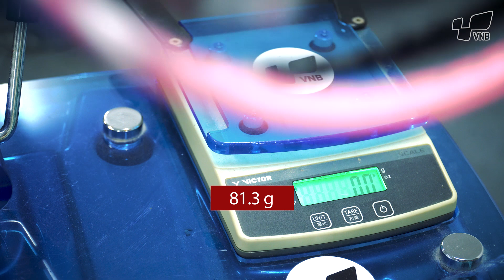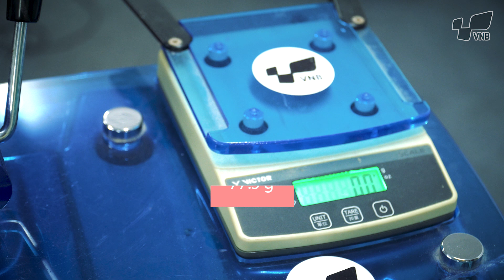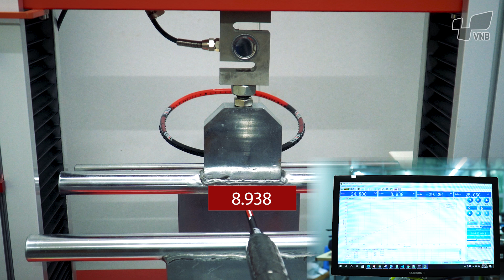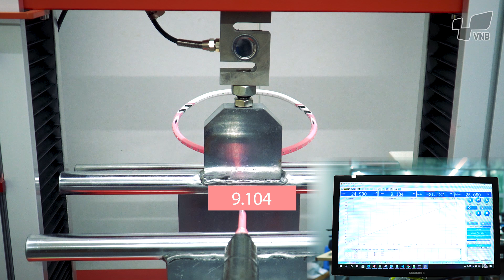REVIEW VỢT CẦU LÔNG GIÁ RẺ - SỨC CĂNG HƠN 13KG??? | VỢT CẦU LÔNG VNB V200B - VNB V200C - VNB V200I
Một trong những cây vợt cầu lông được rất nhiều người sử dụng hiện tại đó là vợt cầu lông VNB V200.

Vợt cầu lông VNB V200 là những vợt cầu lông giá rẻ dành cho người mới chơi. Gồm vợt cầu lông VNB V200 Xanh ( VNB V200C), VNB V200B Đỏ (VNB V200B) và VNB V200 Hồng (VNB V200i)

Trong video này, bạn Phương sẽ đo thông số của bộ 3 vợt cầu lông VNB V200.

Bạn Sĩ Phương sẽ thay mặt mình làm chuỗi REVIEW, ĐO THÔNG SỐ VỢT CẦU LÔNG cho mọi người, mọi người hãy Comment tên vợt mà mọi người muốn được Đo thông số, mình sẽ tổng hợp cho Phương làm nhé !